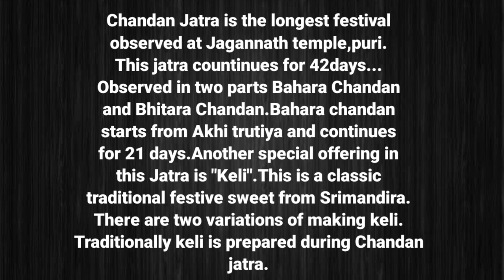ଚନ୍ଦନଯାତ୍ରାରେ ହେଉଥିବା ବିଶେଷ ଭୋଗ କେଳି Chandan jatra Special Bhoga Keli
Ingredients :-
For stuffing
Chhena  1 cup
Grated coconut 1/2 cup
For dough :-
Wheat flour 1 and 1/2 cup
Deshi ghee 2 tbsp

For jaggery syrup

Liquid jaggery 1 cup
         or
1/2 cup solid jagger + 1/2 cup water